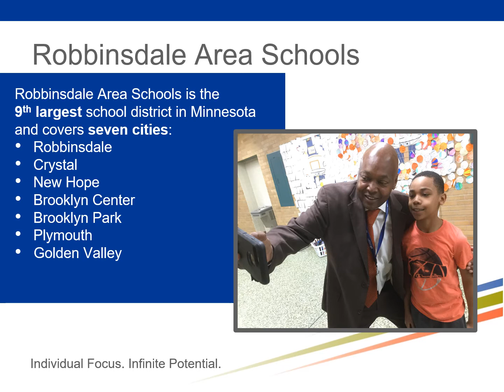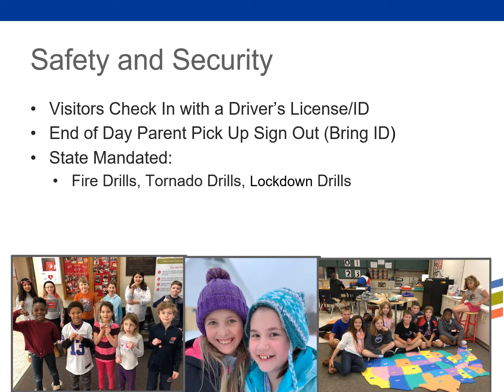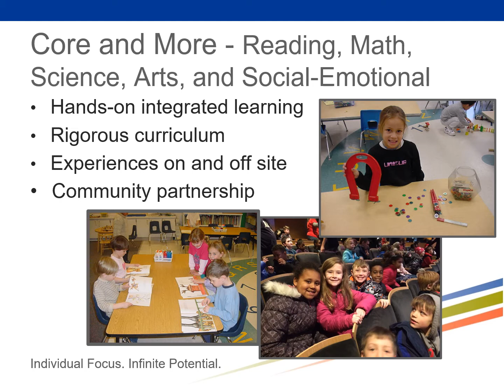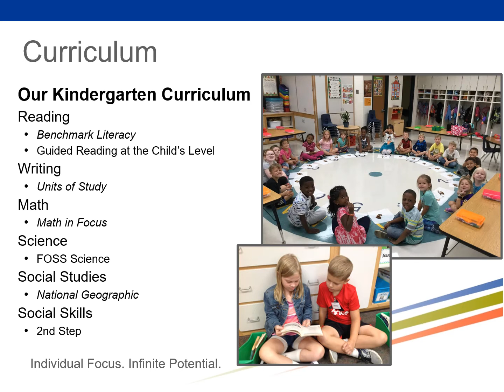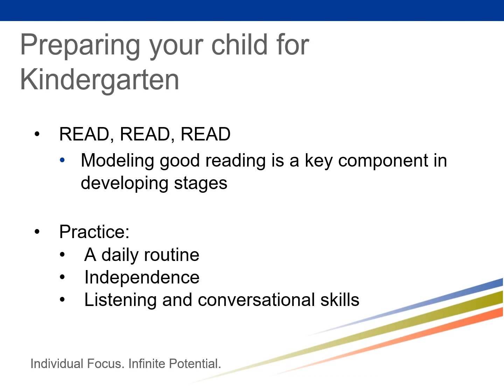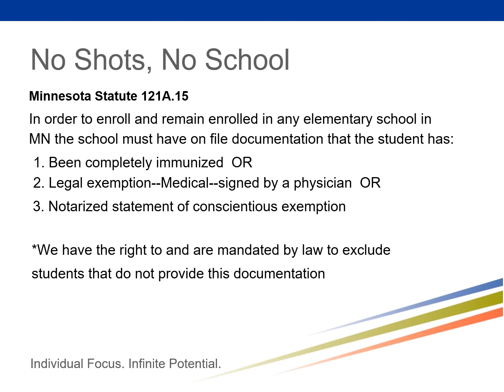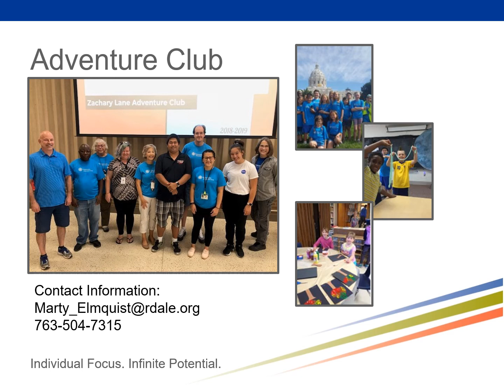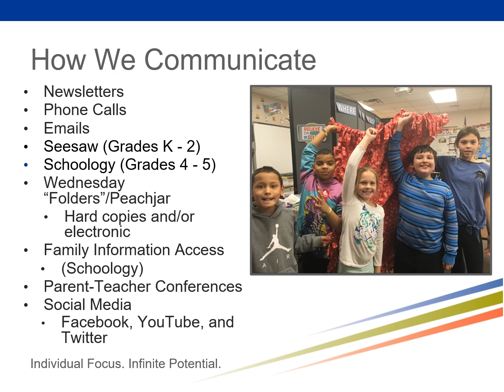Zachary Lane Kindergarten Information Event 2020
Hello! This video will provide you with some kindergarten information. You can also view a Zachary Lane Kindergarten